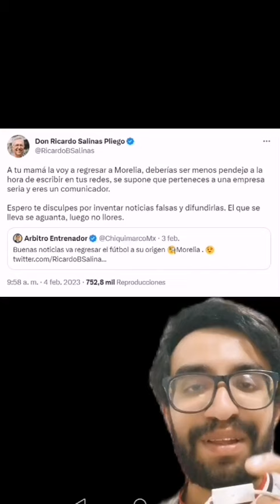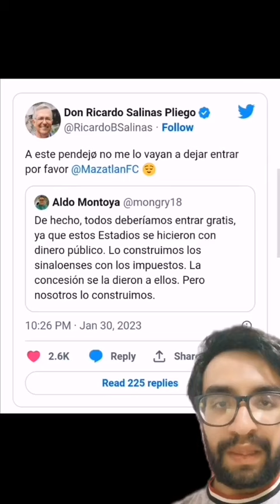Las polémicas de Ricardo Salinas Pliego en la Liga MX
Hoy revisaremos todas las polémicas que ha tenido Salinas, las cuales muchas lo hacen ver como uno de los personajes más repudiados de México, pero también uno de los que suele dar más risa por las declaraciones que suele hacer.